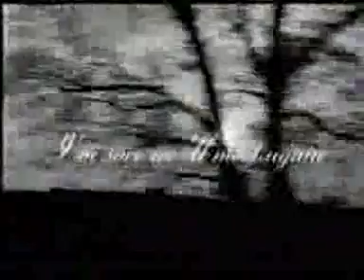Kelly Family Calling Heaven